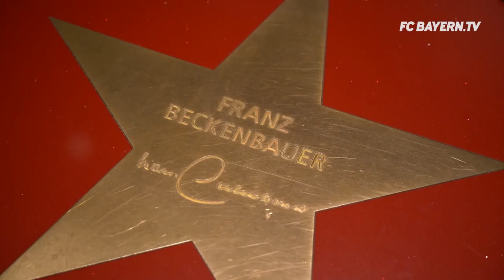Philipp Lahm Inducted into FC Bayern Hall of Fame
FC Bayern captain Philipp Lahm was inducted into the club's Hall of Fame in the Allianz Arena. He joins an illustrious group of FC Bayern legends such as CEO Karl-Heinz Rummenigge, President Uli Hoeneß or Gerd Müller. Congratulations, Philipp!